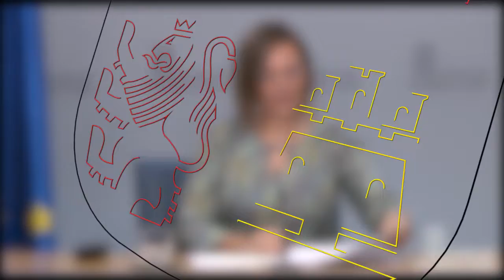Consejo de Gobierno, 31 de enero de 2019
La Junta autoriza los convenios con las comunidades de regantes del Canal de Pisuerga, Soto de Cerrato y Canal de La Maya para la inversión de casi 10 millones de euros en la introducción de energías alternativas en los regadíos modernizados

Aprobada la Estrategia de Gestión Integrada y permanente de actuaciones para controlar la presencia del topillo en las explotaciones agrarias

El Programa Estadístico de la Junta para 2019 incluye 266 operaciones sobre sanidad, economía, tecnología y turismo

El Consejo de Gobierno aprueba destinar 16,5 millones de euros a tratamientos selvícolas preventivos de incendios forestales

Aprobada una cuantía de 640.000 euros para restaurar terrenos afectados por incendios forestales en las provincias de Segovia y Soria

Suministros para la actividad habitual en el Complejo Asistencial Universitario de Salamanca

Más de 700.000 euros para la actualización de licencias informáticas en la Gerencia Regional de Salud

La Junta invierte más de 389.000 euros en sustituir las instalaciones de gasóleo por biomasa en el Instituto de Educación Secundaria ‘Valverde de Lucerna’ de Puebla de Sanabria (Zamora)

La Junta destina 476.000 euros para intervenciones en la iglesia del Monasterio de Santa María en San Martín de Castañeda, Zamora